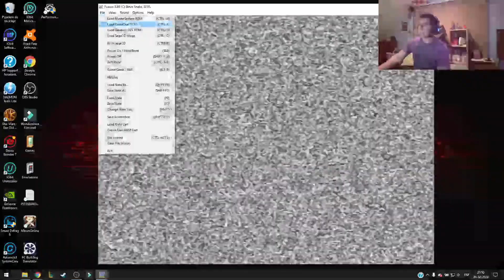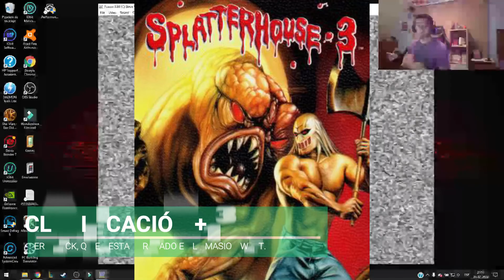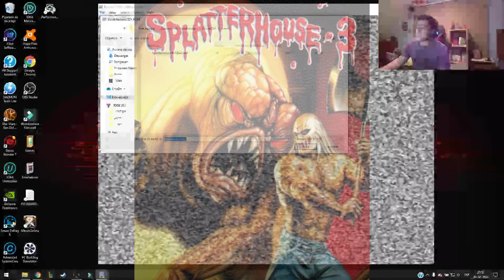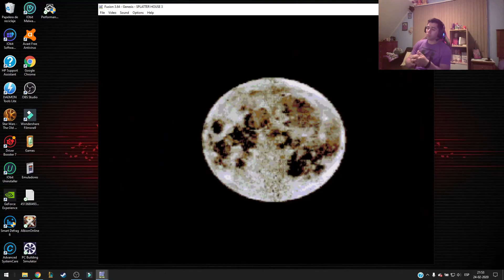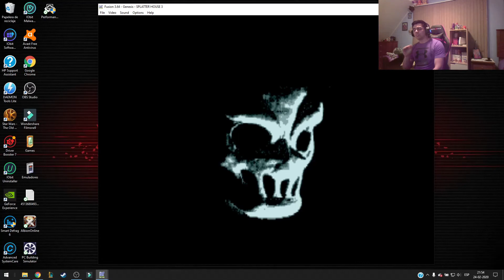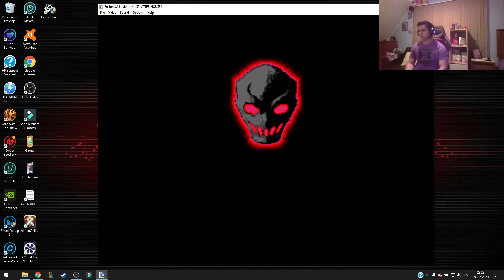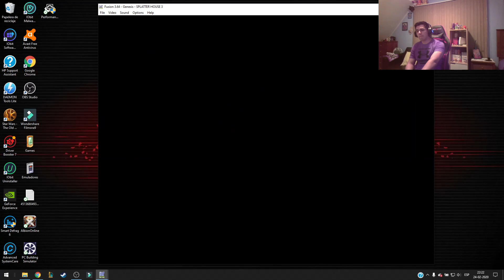RETROGAMES! Cap 01 Splatterhouse 3 (Part 1/?)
Hola chicos, hoy les traigo una nueva sección llamada RETROGAMES!, donde jugare juegos de antaños ya sea de nes, snes, n64, psone, dreamcast,genesis, etc.. en esta oportunidad les traigo un juego del año 1993 de la Sega Genesis, SplatterHouse 3.